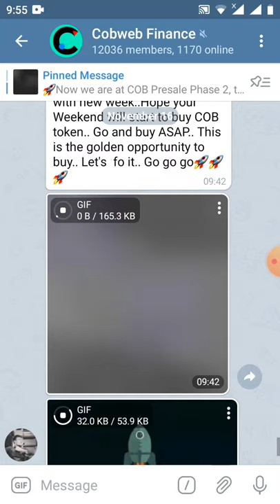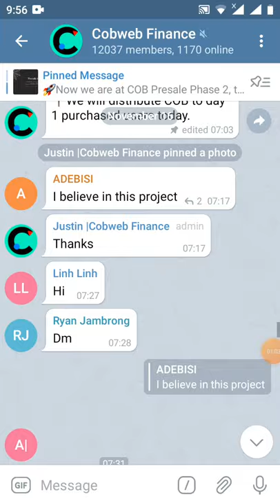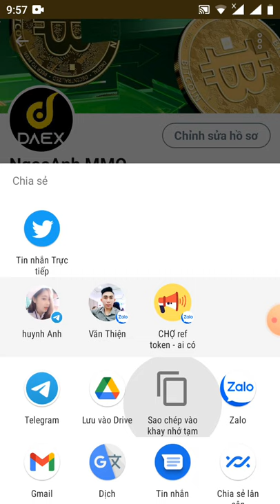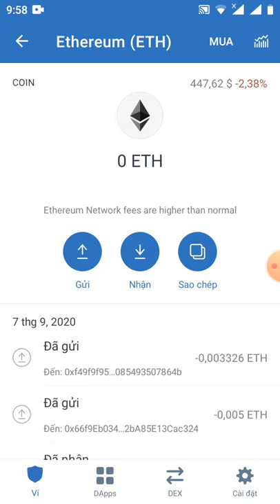⭐️ 1 COB = 100 USD 🔸 - Get 0.1 COB ($10) 👫 Refer - Get 0.01 COB ($1)